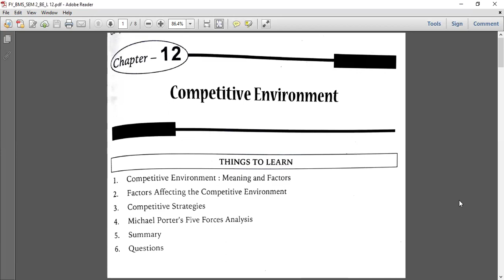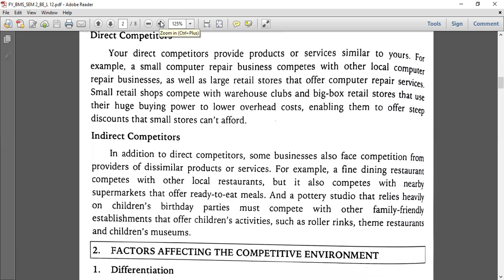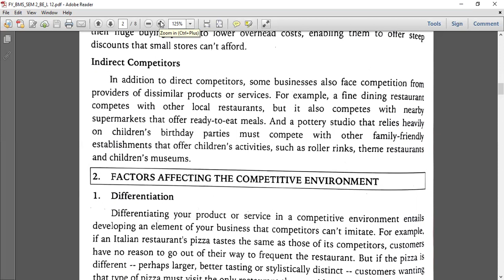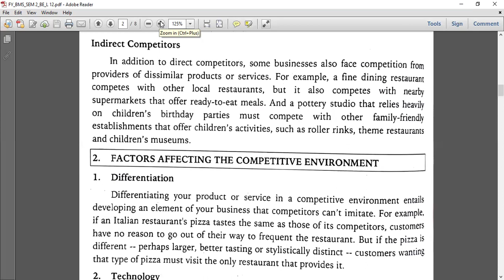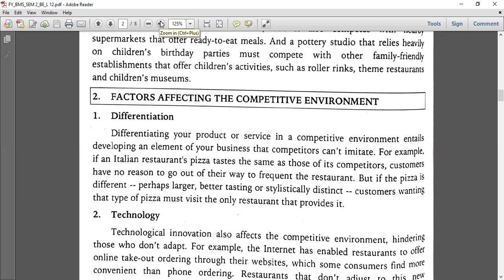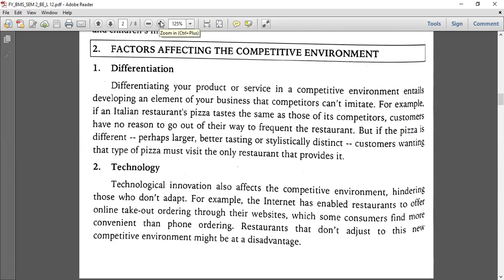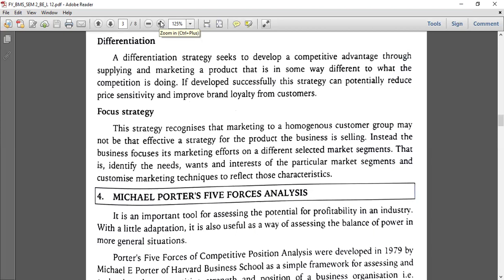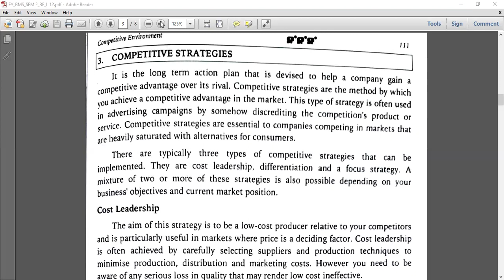MU |F.Y.BMS| Business Environment | Sem 2 | Competitive strategy & factors impacting competition